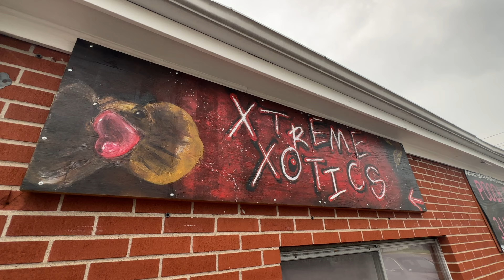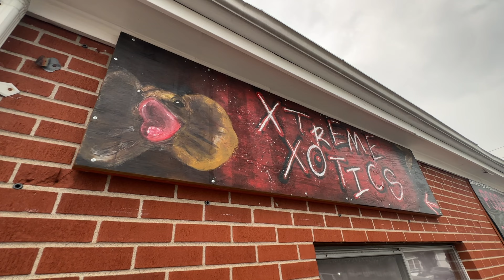I GOT ANOTHER BIG LIZARD - Savannah Monitor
Savannah monitors are fascinating reptiles but require specific care to thrive. Here's a rundown:

Enclosure Size: Savannah monitors need a spacious enclosure. A single adult should have a minimum of a 6ft LONG enclosure. The bigger, the better.

Substrate: Use a substrate that allows for burrowing and holds humidity well, such as a mix of topsoil, sand, and coconut fiber.

Temperature: Maintain a basking spot temperature of around 100-110°F (37-43°C) and a cooler side around 80-85°F (27-29°C). Use heat lamps and heating pads to achieve this gradient.

UVB Lighting: Provide UVB lighting to help with calcium metabolism and prevent metabolic bone disease.

Hideouts: Offer multiple hiding spots to allow your monitor to feel secure.

Diet Variety: Offer a varied diet consisting of insects like crickets, roaches, mealworms, and waxworms. You can also include small mammals, birds, and occasional fruits and vegetables.

Supplements: Dust food with calcium and vitamin supplements to ensure proper nutrition.

Hydration: Provide a large, shallow water bowl for drinking and soaking. Monitor the water level and cleanliness regularly.

Misting: Mist the enclosure regularly to maintain humidity levels, especially if you live in a dry climate.

Gentle Handling: Handle your monitor gently and infrequently to avoid stress. Remember, they are primarily solitary and may not enjoy frequent handling.

Wash Hands: Always wash your hands before and after handling your monitor to prevent the spread of bacteria.
Health:
Regular Check-ups: Schedule regular check-ups with a reptile veterinarian to ensure your monitor's health.
Observation: Monitor your Savannah closely for any signs of illness, such as loss of appetite, lethargy, or abnormal behavior.
Enrichment:
Environmental Enrichment: Provide environmental enrichment such as branches, rocks, and climbing structures to encourage natural behaviors.
Stimulation: Offer mental stimulation through food puzzles and hiding insects around the enclosure.
General Tips:
Research: Continuously educate yourself about Savannah monitor care to provide the best possible environment for your pet.
Patience: These reptiles can live for 10-15 years or more, so be prepared for a long-term commitment.
Responsible Ownership: Ensure you have the time, resources, and commitment to care for a Savannah monitor before bringing one home.
Remember, each Savannah monitor may have unique needs and preferences, so it's essential to observe and adjust care accordingly.